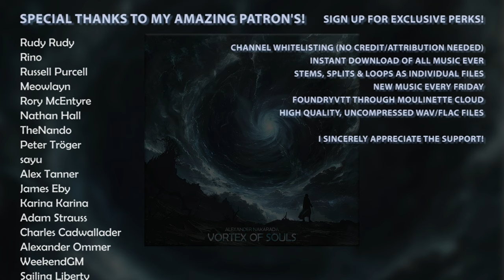Vortex of Souls - Royalty Free Melodic Fantasy Metal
I'm really starting to get a hang of this 7-string beast of a guitar.

 - Channel whitelisting
 - Exclusive music

0:00 Boomin' Intro
0:27 Melodic chill part
1:16 Weird signature prog part
1:45 Introducing some melodies to it
2:15 ROUGHNESS
2:28 ROUGHERNESS
2:41 Sudden ending just because